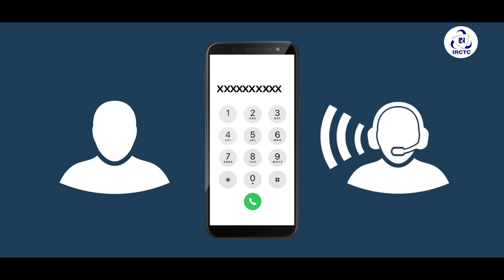139 रेल यात्रा से संबंधित किसी भी प्रकार की जानकारी के लिये रेलवे हेल्पलाइन | IRCTC